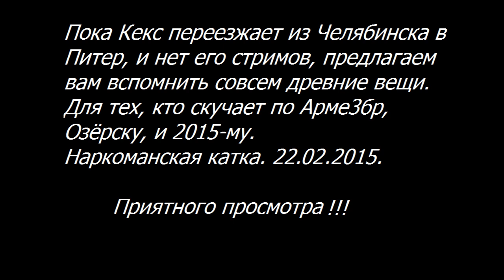Стримушка ТВ, C_a_k_e, ARMA3BR, 22.02.2015